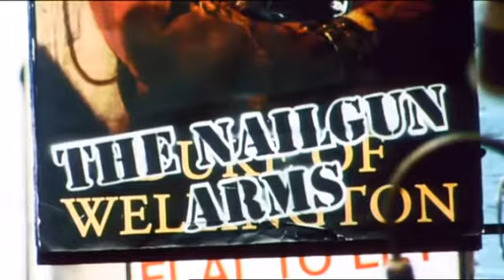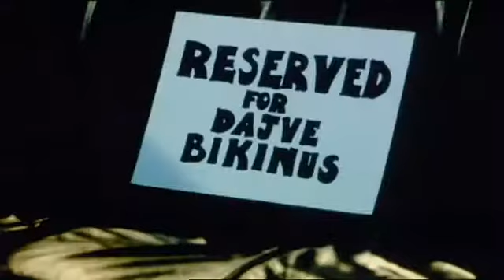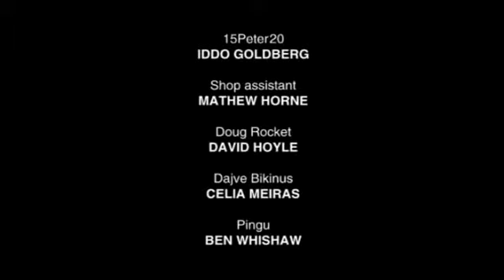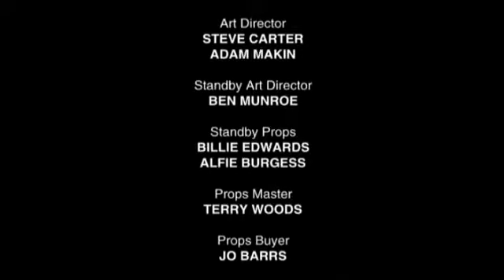barley 4 - conflict, funnier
conflict in the clothes shop